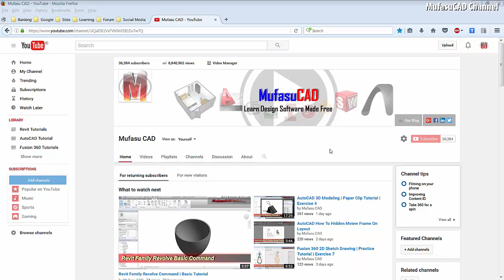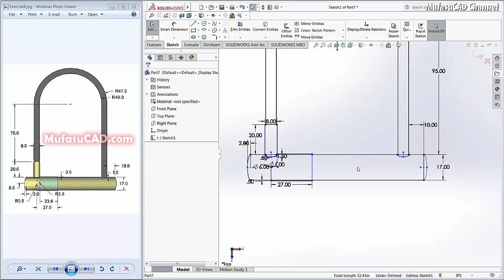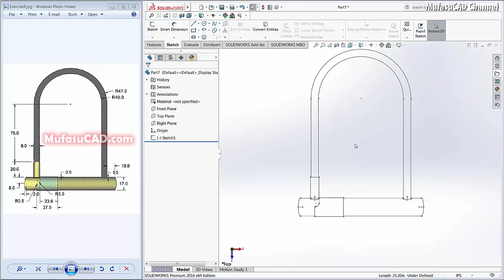Solidworks 2D Drawing Practice | Basic Tutorial | Exercise 8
Solidworks course 2D drawing tutorial by doing our practice exercise for beginner at basic level, check it out!!!